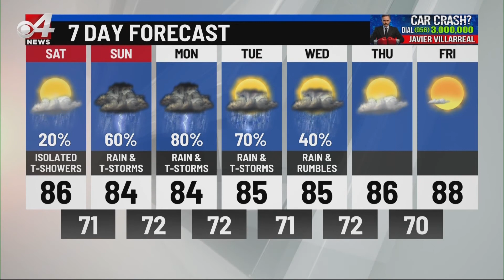CBS 4 weather 9/18 10 p.m.